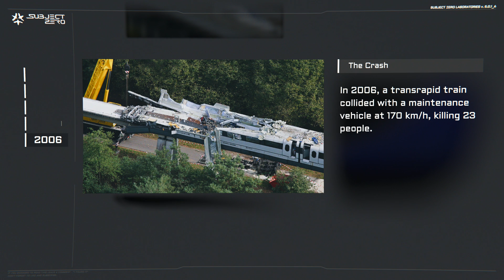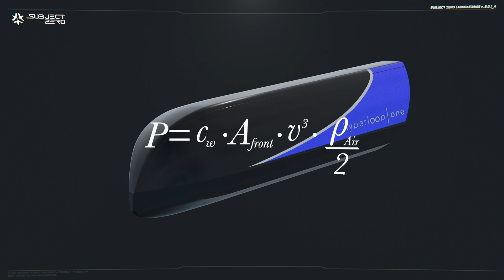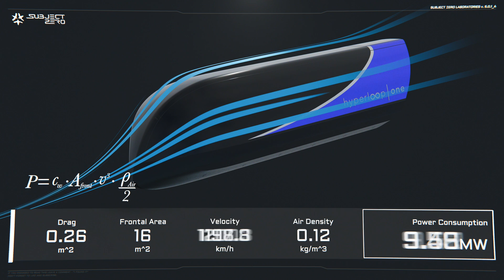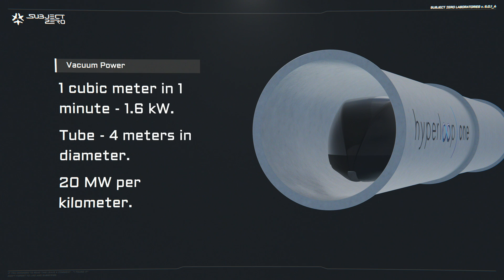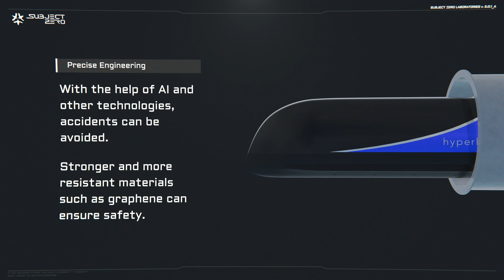Hyperloop - Inevitable Failure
The hyper loop was always a crazy man’s ambitious gamble, with overwhelming odds stacked against it. Some may say that the signs of its inevitable failure were all over it… or were they?